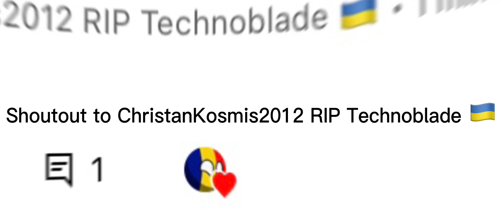Shoutout @ChristanKosmos2012 RIP Technoblade 🇺🇦